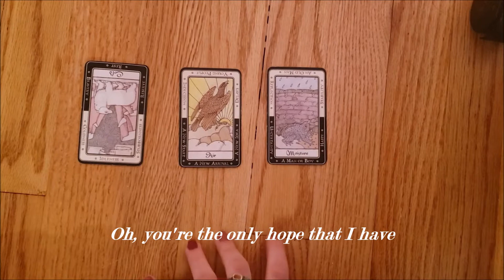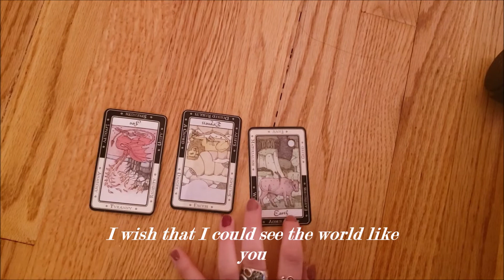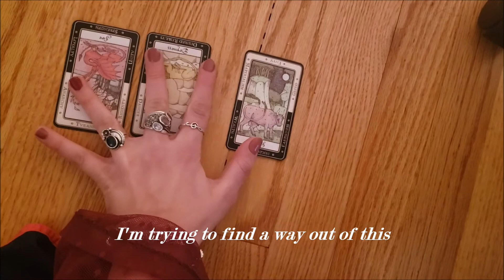Let Me Know If You Don't Receive This- Rainbow123 (Lyric Video)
From the album Waiting Game.

Written, recorded, and produced by Maria Despina, with additional production by Mark Cocheo.